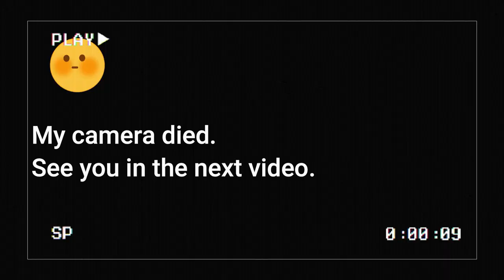MIAMI LIFE BOAT RIDE | INDIANAWS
Hello Mundo!
I lost my hard drive, and a lot of content was lost with it, but I have found some videos I already had recorded and saved on the computer. I hope you like it.
⚙️ TOOLS & SERVICES I CURRENTLY USE & RECOMMEND ⚙️
💻 How I edit my Videos with Filmora
☆　 MY FILMING SETUP EQUIPMENT 　☆
CAMERA:
○ Mobile Camera
○ Vlogging Camera
LENS:
○ NEEWER Wide Angle Lens Compatible with Sony ZV1
MOUNT:
○ ZV1 Base Mount Bracket
STUDIO LIGHTING
○ Ring Light